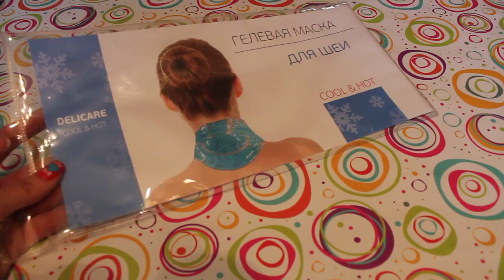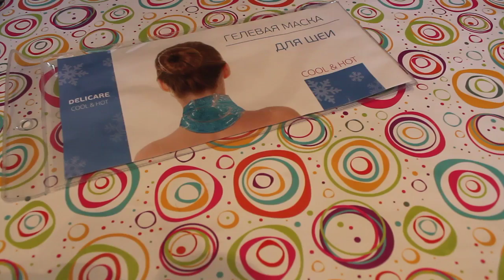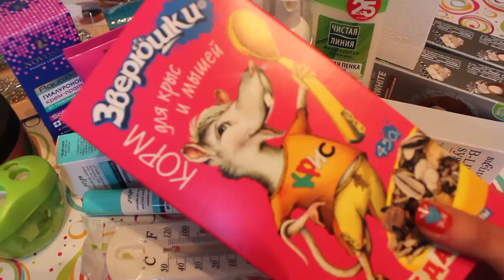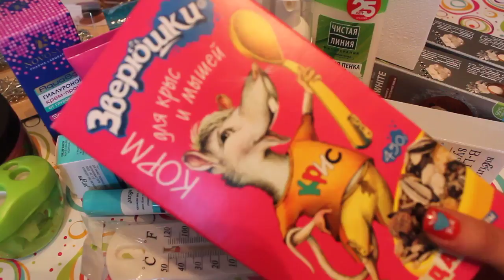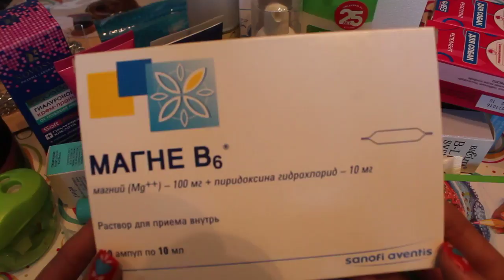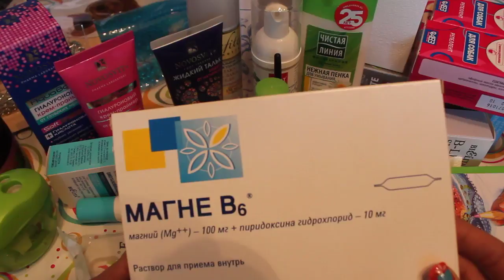Перезаливка. Покупки в Улыбке радуги, Ашане, белорусская косметика.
4ku66v